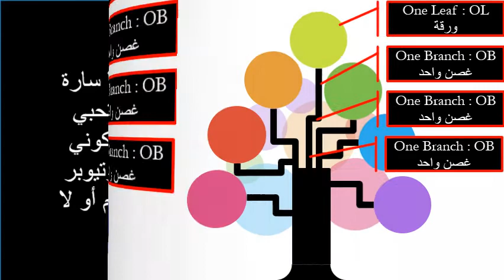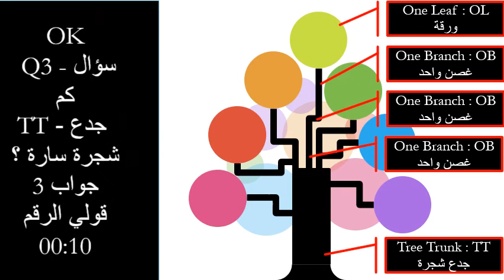مسابقة سارة بنات تصوير كابتن محمود يوتيوبر